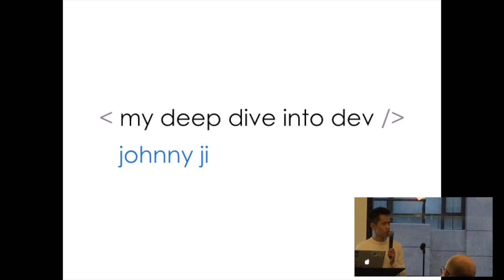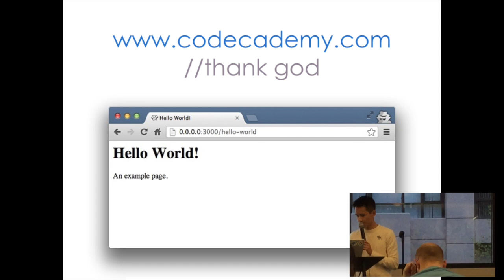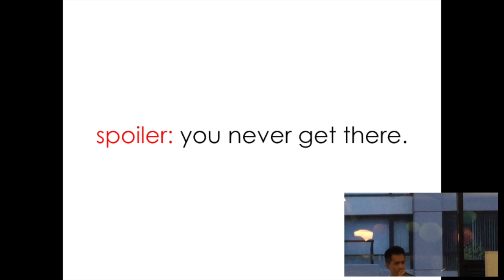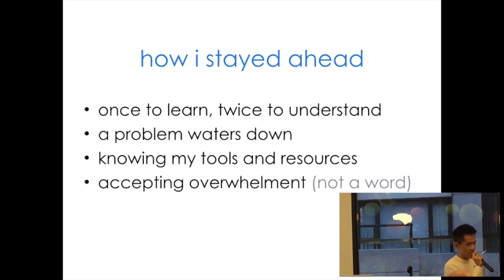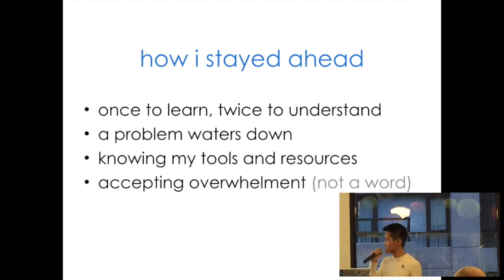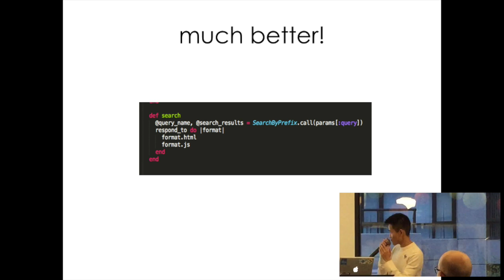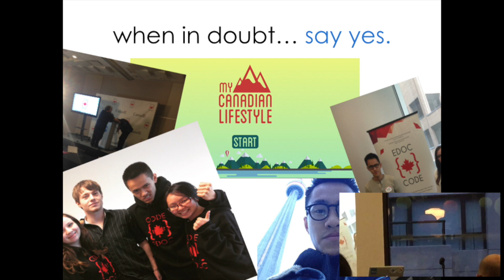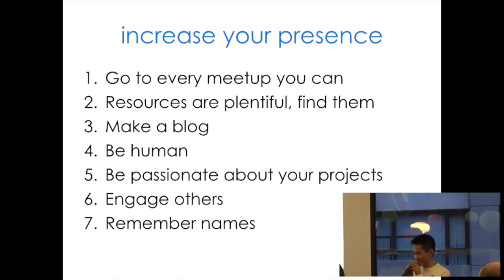My Deep Dive Into Dev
March 2015 — First Speaker
Johnny Ji (@johnnyisji): My Deep Dive Into Dev

Johnny Ji describes his experience learning how to code over the past four months, starting from nothing.